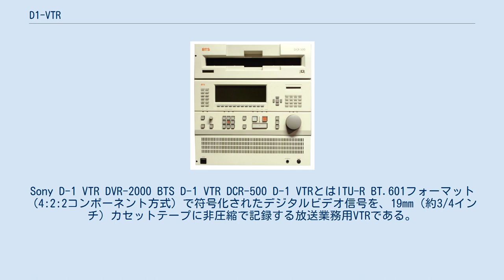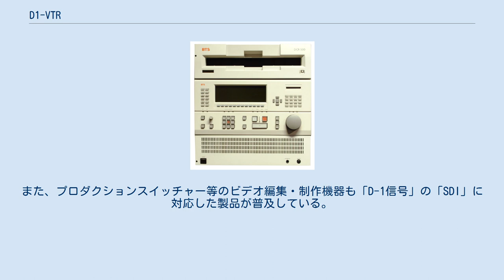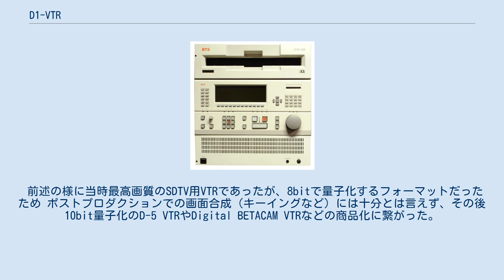D1-VTR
Sony D-1 VTR DVR-2000 BTS D-1 VTR DCR-500 D-1 VTRとはITU-R BT.601フォーマット（4:2:2コンポーネント方式）で符号化されたデジタルビデオ信号を、19mm（約3/4インチ）カセットテープに非圧縮で記録する放送業務用VTRである。
 1982年に日米欧で共通のデジタルビデオ記録・伝送フォーマットを策定する目的で標準化が行われた。
この結果決まった4:2:2コンポーネント符号化規格がCCIR 601、現在のITU-R BT.601である。
ITU-R BT.601規格のサンプリング（標本化）周波数は、輝度信号Yが13.5MHz、色差信号R-Y, B-Yが各々6.75MHzである。
ITU-R BT.601規格に則った信号（D-1 VTRの入出力インターフェース信号）を「D-1信号」と呼ぶこともある。
 続いてこの方式による放送業務用VTRの規格化が行われ、1986年にCCIR 657として制定後、ソニーとBTS（ボッシュとフィリップスとの合弁放送機器メーカー、その後フランスのThomsonに買収され現在はGrass Valleyが継承）が対応するVTRを発売した。
 SDTV用VTRとしては当時最高画質であり、テレビコマーシャルの編集やコンピュータグラフィックスの出力など高画質を要求される分野で用いられたが、放送局では機器が高価なこと（VTRだけでなく編集設備もコンポーネント信号に対応させる必要がある、コンポジット映像信号用機器も残るので変換機器が必要など）、ビデオテープのランニングコストが高いことなどからD-2 VTRの方が普及した。
 D-1 VTRの入出力インターフェースの物理規格は初代機のDVR-1000ではECLレベルのパラレル式（ITU-R BT.656）であったが、ソニーが同軸ケーブルを用いたシリアル伝送方式を開発し、2世代目のDVR-2000に実装し普及させた（SMPTE 259Mとして規格化。SDIと略される。）ため、のちの圧縮技術を用いた放送業務用デジタルVTRの多くがSDIをインターフェース規格として採用した。
また、プロダクションスイッチャー等のビデオ編集・制作機器も「D-1信号」の「SDI」に対応した製品が普及している。
 ※525/59.94/2：1インターレース方式の場合を“525”、625/50/2：1インターレース方式の場合を“625”と付記。
 前述の様に当時最高画質のSDTV用VTRであったが、8bitで量子化するフォーマットだったため ポストプロダクションでの画面合成（キーイングなど）には十分とは言えず、その後10bit量子化のD-5 VTRやDigital BETACAM VTRなどの商品化に繋がった。